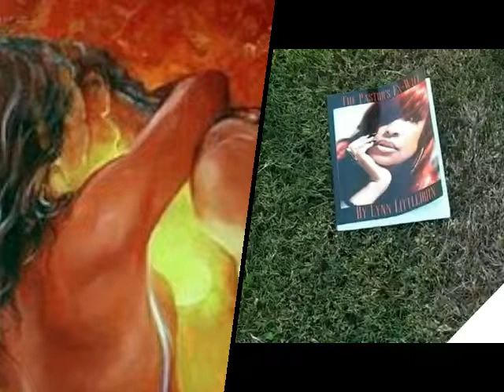HE TOLD ME TO STAND UP AND SPREAD MY LEGS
9 years of EXPLOSIVE SEX...  let me just put it out there ... MY JOURNEY... this is how it was with TERRANCE.